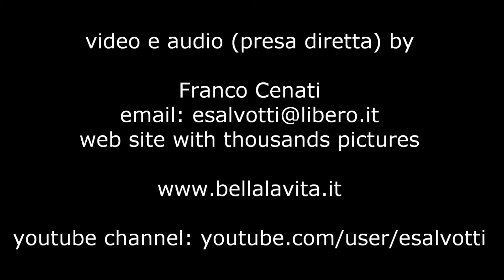Alonissos - Patitiri from the ferry, 2010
August 2010. We were leaving Alonissos for Skyros. From the ferry I did a short video of Patitiri.
Stavamo lasciando Alonissos per recarci a Skyros. Dal traghetto ho fatto un breve filmato.